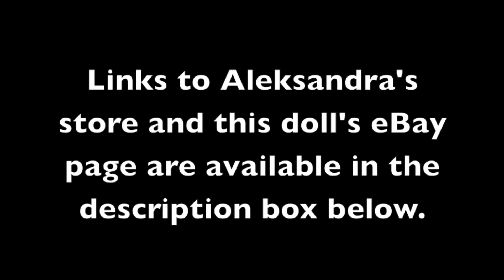Studio-Doll: Reborn Baby Emil *SOLD*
LINKS TO EBAY LISTING HERE!

Aleksandra's Babies for Sale:

Artist's eBay Profile:

Artist's eBay Doll Store: